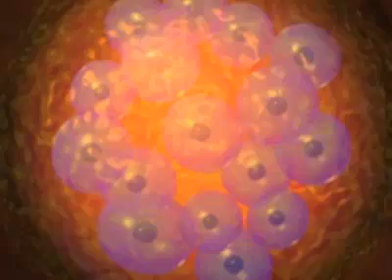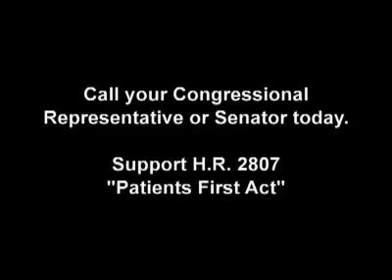Patient First Act Adult Stem Cells HR 2807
Richard Burt M.D. has completed a study using adult stem cell therapy on patients that has been published in JAMA  - The Journal of the American Medical Association. Three of his patients from the study that had received injections of their own adult stem cells, taken from their bone marrow, spoke in front of  lawmakers in Washington DC. They are trying to get funding for the same adult stem cell therapy that has helped them.  Dr. David Prentice PhD. of the Family Research Council thanked the bi-partisan group that sponsored the bill H.R. 2807 The Patient First Act that would seek funding for the therapies that wil help the patients first. The public should call lawmakers and have support them support the bill.